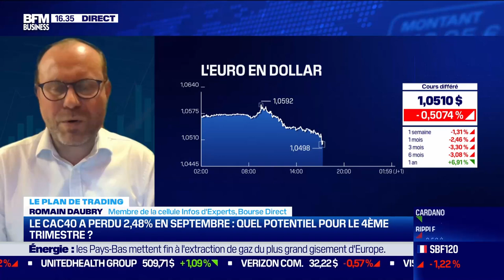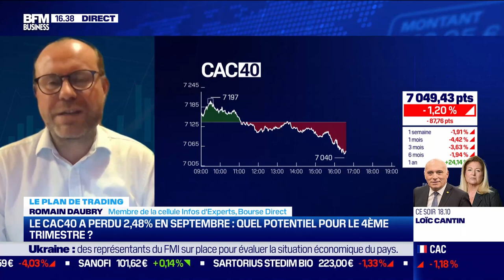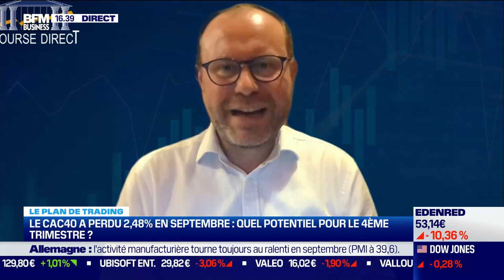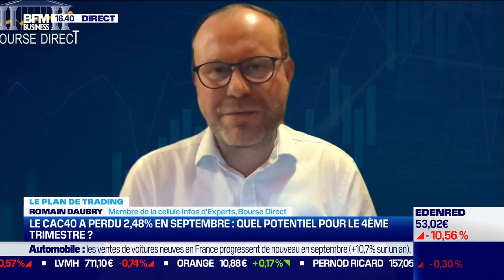Marché lourd qui ne parvient pas à capituler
Les rebonds ne sont pas soutenus et les indices, sans rompre leur niveau d'alerte de moyen terme, reviennent les tester régulièrement.

✅ Une newsletter journalière gratuite le Morning Meeting 📰 dédié à la Bourse